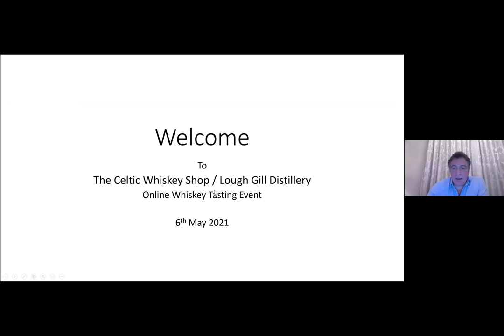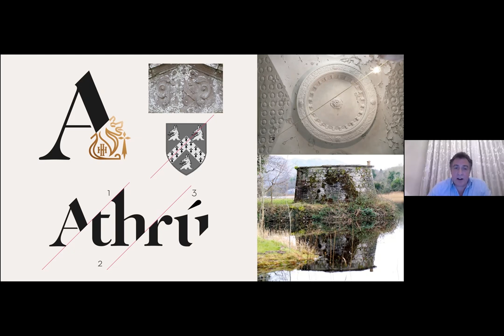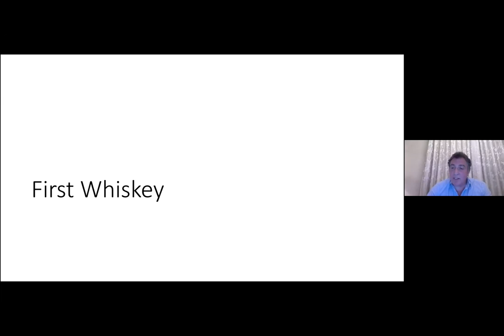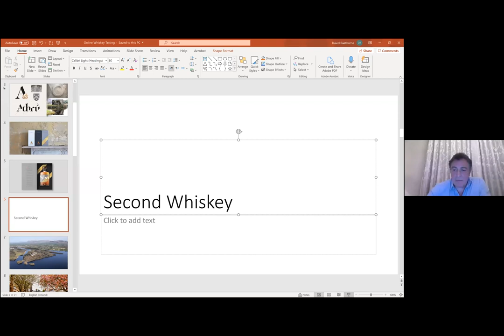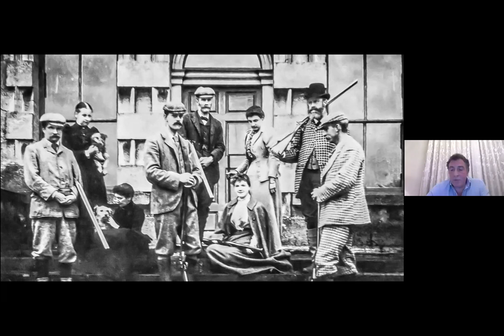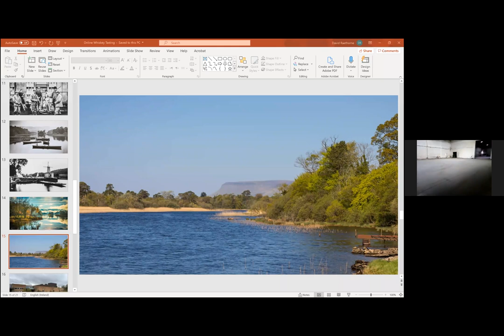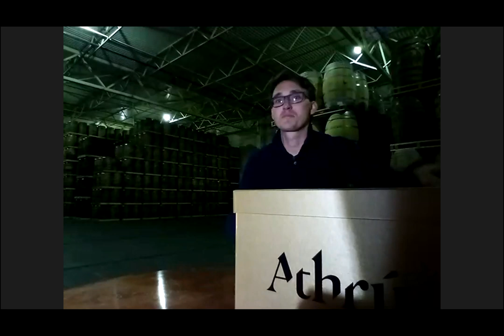Athru Whiskey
Zoom tasting took place on Thursday, May 6th at 8pm with David Raethorne (Founder of Athru), Ollie Alcorn (Head Distiller), as well as Celtic Whiskey Bar's Luke Crowley Holland.